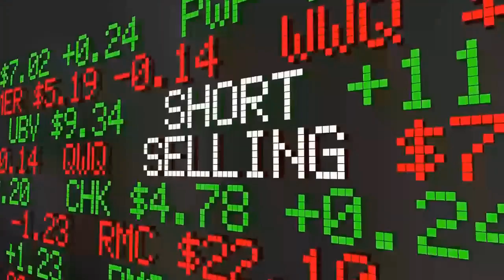Responsible Social Media Episode 8 with scam survivor Vaska Ivanova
Vaska has two degrees in international tourism and catering and ran a successful catering business supplying 28 shops.

In the beginning of June 2017 Vaska had a phone call from a Daniel Mikel Tamuka, He introduced himself as engineer with a deep sea oil company from the UK with a 9 year old son Mario, working on contract in Mossel Bay, South Africa. He was a widow and looking for partner. She said that she was much older than him, but he said he was looking for a mature lady to spend the rest of his life with and it did not matter. Later he “confided” that his bank account was frozen and he needed some money to buy airtime.

This was the start of many, many stories, each sounding very plausible and very desperate and each time the amount needed became larger and larger. Each time a plausible story of repayment accompanied the desperate need.

Did you know that simply by having an online presence makes you a target to be scammed, to become a victim of cyber crime. The image of a scruffy looking lone scammer, working from an internet cafe is a MYTH! It is also a myth that only stupid people get scammed. Scams are orchestrated by highly sophisticated and well organised groups of people who form part of a syndicate and work within a network that operates with military precision. They are experts in mind control and alienating clients or victims from their circle of trust.

***It is simply a myth that only stupid people get scammed.

***People fall for scams out of curiosity and because they are unaware that scammers are online everywhere.

***In the scam process victims are attracted by false information. They are  indoctrinated via mirror techniques into believing that what never existed is the answer to their happiness. In the process of getting scammed clients completely forget that they were happy to begin with. Scammers are adept at creating a phantom emotionally charged dependancy relationship that feels real to the clients without them even realising it.

***To illustrate why people who got scammed are not stupid.  Not  knowing how to fly an airplane does not make a person stupid. It makes you uninformed, or untrained to fly an airplane, NOT uneducated. You may be well educated in various fields just not in the field or area of scams.

***Scam syndicates work almost with military precision. They are a group of people who are experts in the art of mind games and manipulation and isolate "clients" (victims) from their circle of trust and make them feel like they are alone or lonely and they they need this relationship with the so-called scammer.  Once hooked there is no turning back. The client is now under their control, a human ATM machine and they can withdraw funds at will. They will withdraw funds until there is nothing and even then convince the client to borrow or do whatever it takes for them to make a withdrawal.

***People are rendered dazed and confused. They don't even know which way is up. Let alone anything else. All they want to do is to continue to communicate and pursue the plans that they believed that they had. Even when they are informed of what happen to them, they are confused and in negation.

Then, along comes a helper and call the scammed person a victim. Tells that person that their dignity and self esteem have been robbed and it is like tossing that person to the deepest end of the ocean. People do not lose their dignity nor their self esteem unless they chose to do so. We need to remind the survivors of scam about those facts.

Amazing is to see that the scammed person has severely compromised their finances. This, causes an urgent need for new life plans. Yet, they are superficially concerned about that fact, if at all. Their main concern, is to reconnect with the scammer, regardless of the cost.

***CONFUSION is the main reason why a scam survivor does not make their situation evident. Where to go? What to do? What really happened?

***People being unconcerned about the situation, tend to further punish the scam survivor in the same way that they punish a homeless person or a hungry animal.

***Education is key to combatting Cyber Crime such as scams.